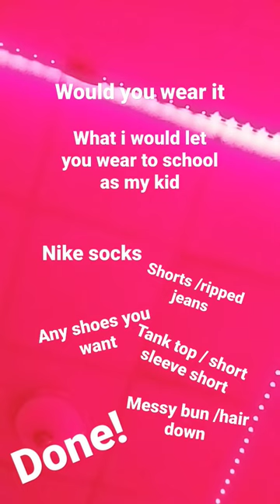May 12, 2023